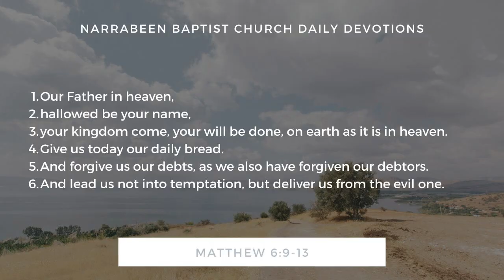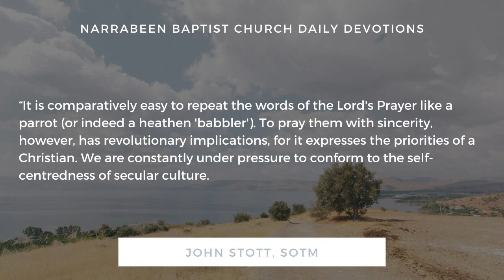Your kingdom come, Your will be done, on earth as it is in heaven (The Lord's Prayer)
Thanks for checking out this devotional video. In today's video we look at the third line of the Lord's Prayer, "your kingdom come, your will be done, on earth as it is in heaven." In this line we recognise that the world is not as it should be, and we invite God to fix it according to his promises.

In 2024 the NBC Pastors will be exploring different parts of God’s Word in detail. The videos are available on our channel, where you can also find our live-streamed church services and other videos.

The devotions are four days a week (Tuesday to Friday)
Each day we are reading from a different portion of God Word
(The Sermon on the Mount, The Book of Acts, Jesus in the Gospels & A Bible-Wide Deep Dive)
Each reading will be accompanied by a short devotional on YouTube by the pastoral staff.